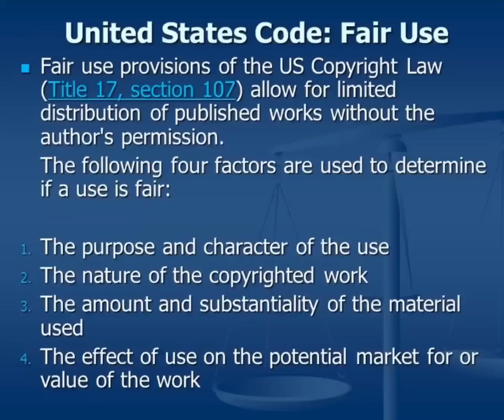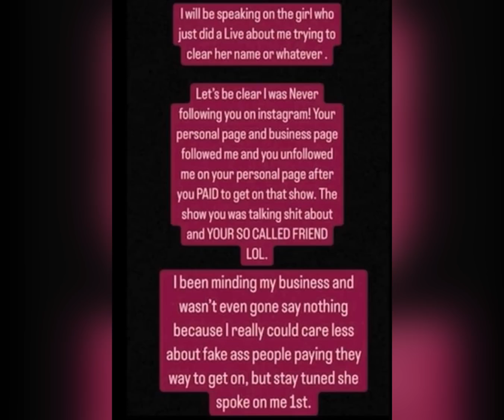LAMH Martell's lies aren't adding up lets DEBUNK!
Are the continuous lies part of the plan to get rid of Mel and Ms. Van??